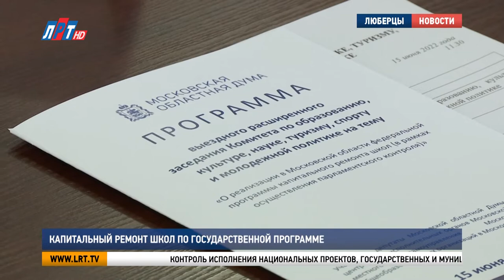Капитальный ремонт школ по государственной программе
В люберецкой администрации провели расширенное заседание комитета по образованию, культуре, науке, туризму, спорту и молодёжной политике Московской областной Думы. Главная тема повестки дня – реализация федеральной программы капитального ремонта школ.

Контроль исполнения национальных проектов, государственных и муниципальных программ в Подмосковье ведут по поручению председателя Мособлдумы – секретаря Московского областного регионального отделения партии «Единая Россия» Игоря Брынцалова.

Линара Самединова, председатель комитета по образованию, культуре, науке, туризму, спорту и молодёжной политике Мособлдумы:

«Сама программа капитального ремонта стартовала в прошлом году. В июне 2021 года Президент России Владимир Путин озвучил это поручение на съезде Всероссийской политической партии «Единая Россия»».

Государственная программа «Развитие образования» реализуется в 79 регионах страны и охватывает более 1300 объектов. В Подмосковье в этом году планируют капитально отремонтировать 62 школы. Учреждения распахнут двери для учеников 1 сентября.

Владимир Волков, первый заместитель главы администрации г.о. Люберцы:

«На данный момент мы рисков не видим никаких. Есть опасения с точки зрения приобретения оборудования, но в рабочем порядке мы все вопросы снимем и отработаем. Сотрудники администрации находятся каждый день на этом объекте».

Илья Бронштейн, министр образования Московской области:

«Мы сразу взяли курс на то, чтобы заменить основную мебель. То есть мы не будем покупать интерактивные доски, панели и так далее. Коллеги это могут сделать силами местных бюджетов. А задача региональная, конечно, обновить основное оборудование».

В школы закупят новые парты, столы, мебель для столовой и спортивный инвентарь. Всего в рамках реализации государственной программы «Развитие образования» за 5 лет в 81 регионе отремонтируют более 7000 зданий школ. Из них – 328 в Подмосковье.